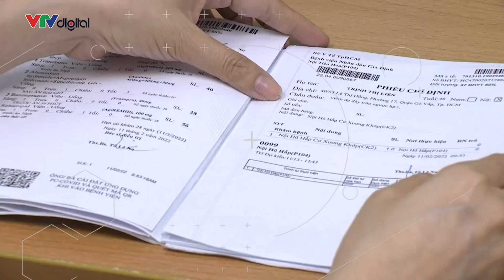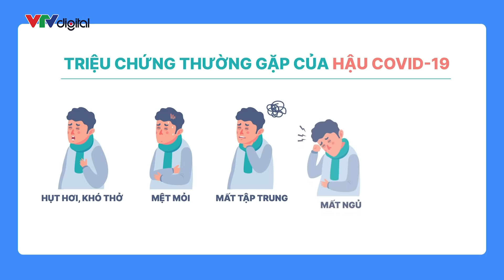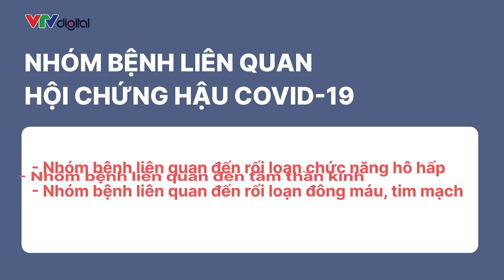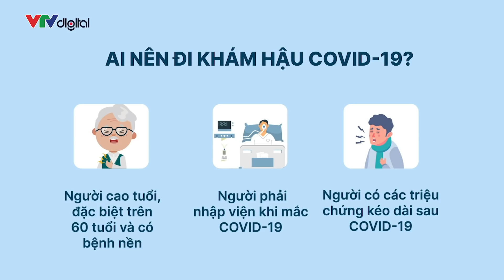"Thoát kiếp F0" lại bị hậu COVID-19 hành 😩😩😩 | VTV24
👉🏻 Đây là vấn đề của không ít người bệnh sau khi đã khỏi COVID-19. Tại TP. Hồ Chí Minh, thống kê cho thấy có khoảng 80% bệnh nhân từng mắc COVID-19 có ít nhất 1 triệu chứng kéo dài😥😥😥 Còn tại Hà Nội, số bệnh nhân hậu COVID-19 cũng đang gia tăng đáng kể. Cùng KHI NHÀ CÓ F số này gặp gỡ các chuyên gia! 👇🏻👇🏻👇🏻